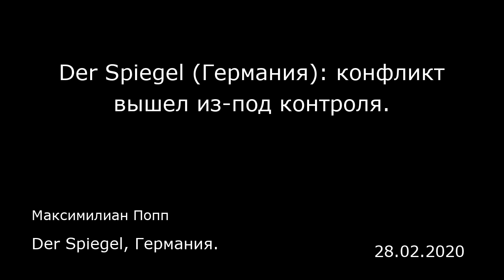Der Spiegel (Германия): конфликт вышел из-под контроля. Der Spiegel, Германия.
Der Spiegel (Германия): конфликт вышел из-под контроля.
Der Spiegel, Германия.
Максимилиан Попп
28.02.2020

Врачи больницы в городе Рейханлы на турецко-сирийской границе привыкли к страданиям. Вот уже несколько лет они лечат жертв сирийской гражданской войны.  Но сцены, которые разыгрались тут в ночь с четверга на пятницу, даже медикам в Рейханлы пришлось увидеть впервые. В больницу доставили несколько десятков раненых, но на этот раз не женщин, детей и стариков из Сирии, а турецких военных.  По сообщениям турецких властей, не менее 33 турецких военнослужащих были убиты незадолго до этого в сирийской провинции Идлиб. Столько жертв всего за один день еще не бывало на этой войне. Пока не до конца ясно, кто стоит за налетом. Но турецкие наблюдатели возлагают ответственность на российские ВВС. «Россия — убийца! Путин — убийца!»  Русские оправдывают операцию в пятницу. Как сообщает Министерство обороны в Москве, турецкие военные передвигались вместе с исламистскими боевиками организации «Хайат Тахрир аш-Шам» (ХТШ)*. Но русских военных самолетов в этом регионе якобы не было.  Ранним утром в пятницу перед российским консульством в Стамбуле собрались демонстранты. Они скандировали «Россия — убийца! Путин — убийца!» В Анкаре турецкий президент Реджеп Тайип Эрдоган (Recep Tayyip Erdogan) созвал экстренное совещание. Встреча закончилась спустя шесть часов — в три часа утра. Никакого официального заявления не последовало.  Пресс-атташе Эрдогана заявил, что теперь правительство будет атаковать военные посты режима сирийского диктатора Башара Асада «как с воздуха, так и на земле». Одновременно с...